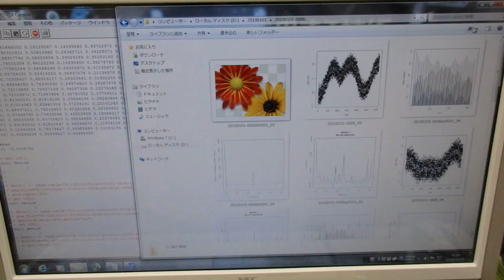音圧測定装置：超音波テスターを利用した実験動画 ultrasonic-labo